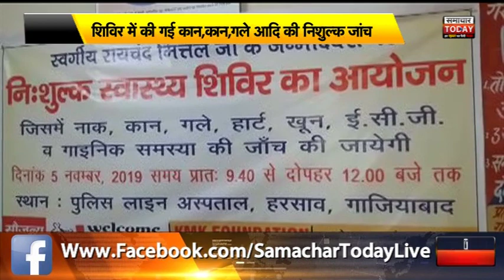गाजियाबादः पुलिस एवं पत्रकारों के लिए स्वास्थ शिविर का आयोजन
पुलिस एवं पत्रकारों के लिए स्वास्थ शिविर का आयोजन